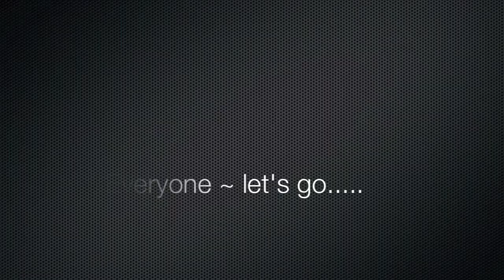Ludacris - My Chick bad + Nicki Minaj - Gettin Paid.mov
Thanks for those who came these 2 weeks! `=D

Had fun and love the sweat!!! Hope you guys enjoyed the sweaty session.

Hip hop Int.
Every Monday 7.30pm - 8.30pm
Peace-